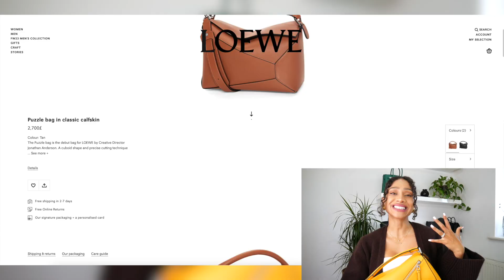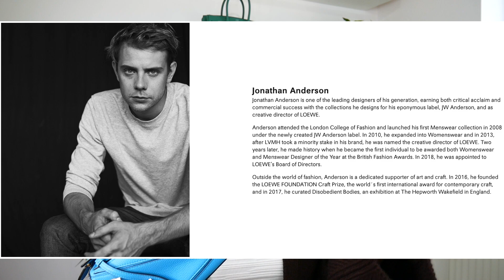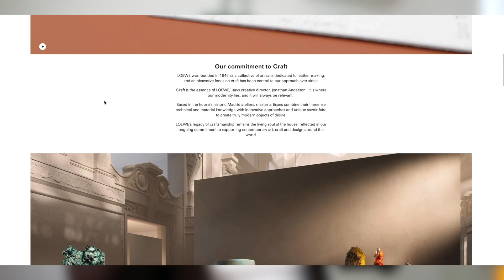LOEWE PUZZLE BAG IS BEING DISCONTINUED - Resell market? Puzzle Edge? Limited editions? | Tiana Peri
Todays video is dedicated to the loewe puzzle bag, and I will be talking about why I think they're doing what they're doing and what directions they could possibly go in. I'll also talk about what it means for the resell market and what I think will happen to prices going forward.

Love you lots like jelly tots!!

Tiana x